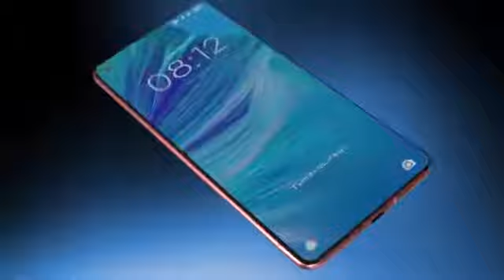Redmi Note 9 official introduction 2020, trailer concept design ( 360 X 360 )